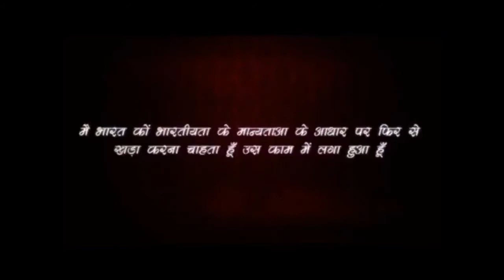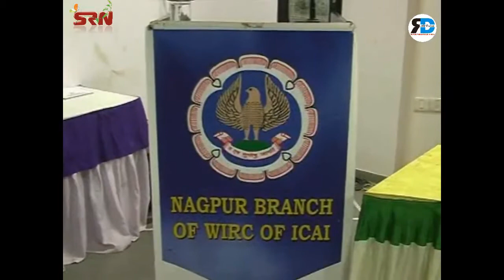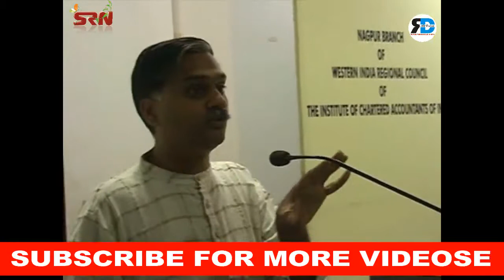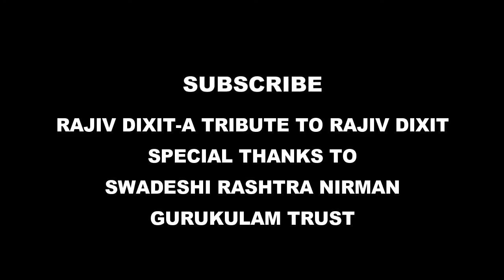Rajiv Dixit- Special lecture in the institute of Chartered accountants in india- PART 1